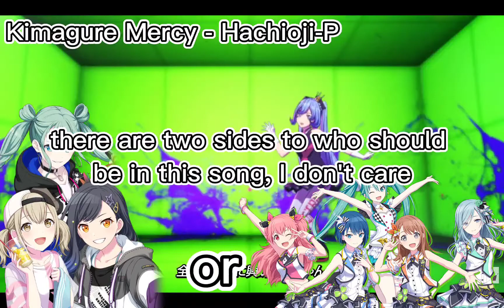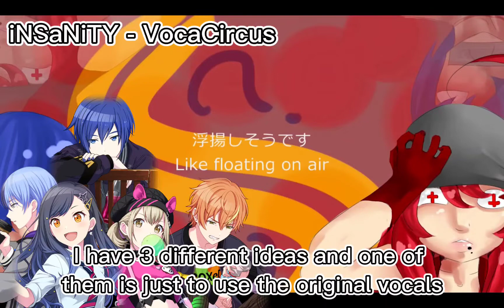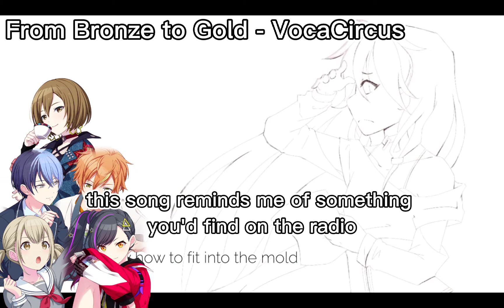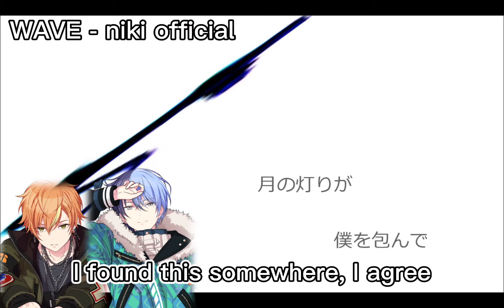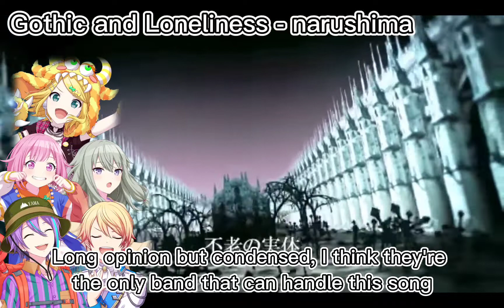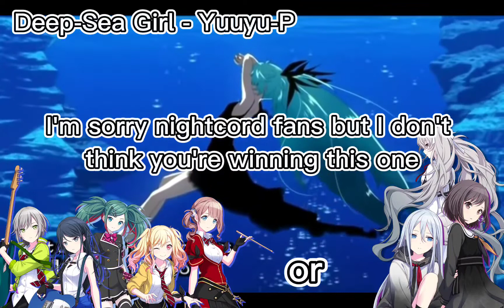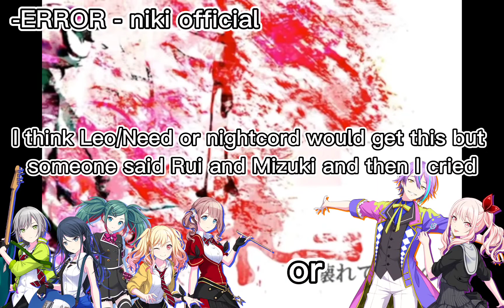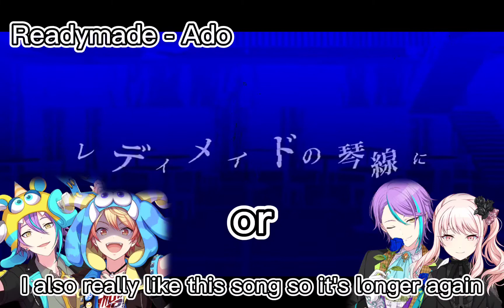Songs I want in Project Sekai (6)